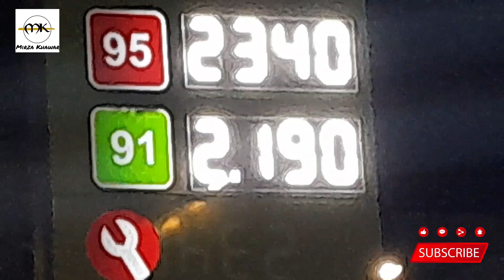Mein itni Late Video Q uplode Kr rha hoon | Old Friends say Mulaqat